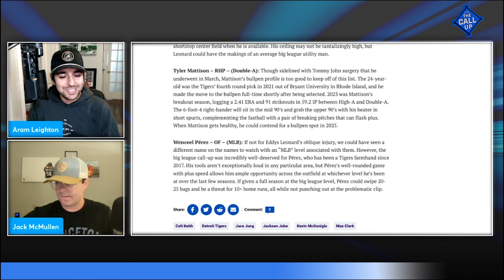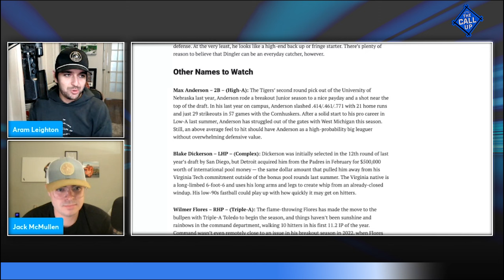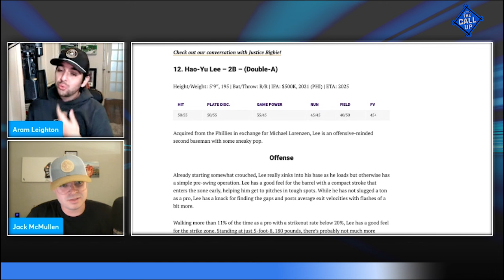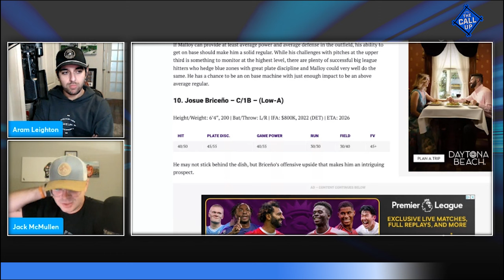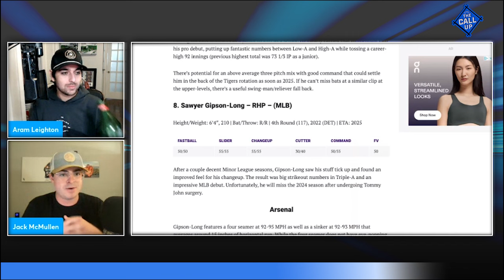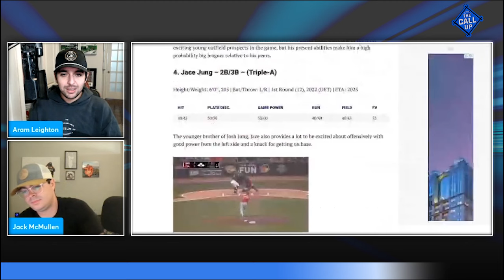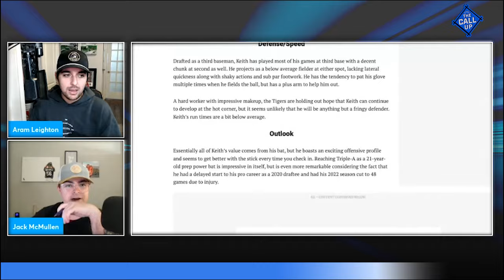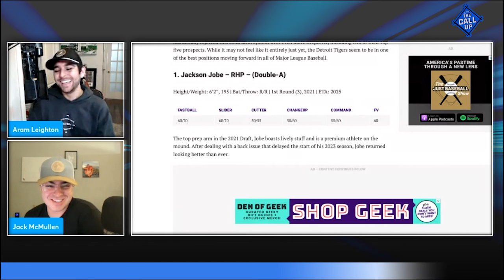The Detroit Tigers Top 15 Prospects for 2024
Intro: 0:00
Names to Watch: 3:28
Dillon Dingler: 16:10
Paul Wilson: 19:01
Keider Montero: 21:35
Hao-Yu Lee: 24:28
Justice Bigbie: 27:29
Josue Briceño: 35:07
Justyn-Henry Malloy: 40:07
Sawyer Gipson-Long: 45:02
Troy Melton: 50:56
Ty Madden: 53:30
Kevin McGonigle: 57:37
Jace Jung: 1:01:20
Max Clark: 1:06:09
Colt Keith: 1:12:21
Jackson Jobe: 1:16:3

Check out Triple Crown Jewelry and use my code CALLUP for a great deal